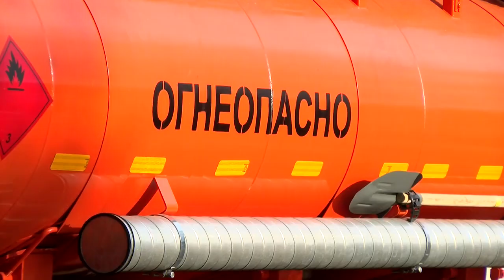Борьба с огнём продолжается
В Нижегородской области и Мордовии ввели межрегиональный режим ЧС из-за пожаров. По информации оперативного штаба фронт огня находится на расстоянии около 1,5 км от периметра. Как идёт борьба с природными пожарами?